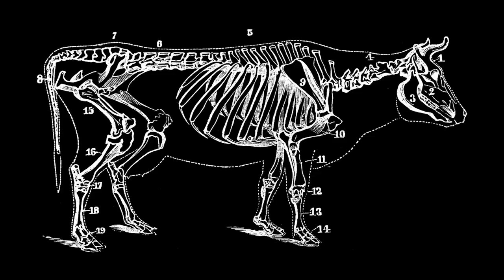Curb your Mammalia | Are Humans Mammals?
A short video explaining mammals and human relation to them.